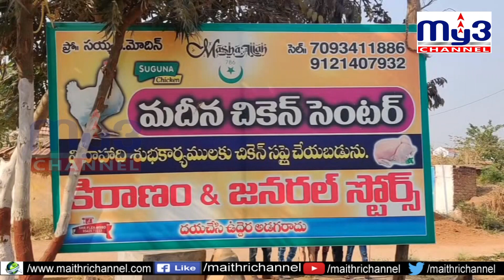చికెన్ సెంటర్ కు నిప్పు.. బాధితుల ఆవేదన My3 News 31.03.2021 7pm